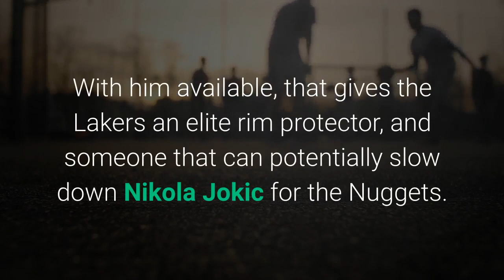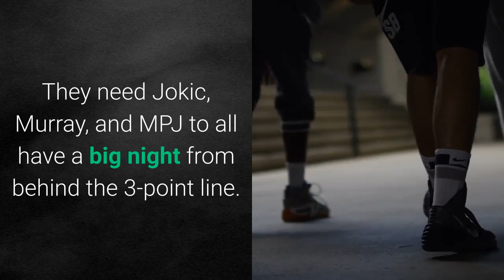Preview Nuggets look to end Lakers winning streak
The Nuggets will look to extend their two-game winning streak as they play host to the Lakers Sunday night, in a national broadcast nightcap. The Lakers are on a seven-game winning streak, and are perfect during the month of February so far. That includes a 114-93 win over the Nuggets, a game where Denver was able to take a lead into halftime, but saw LeBron James and his teammates steamroll them in the second half. James’ postgame comments? I’m going to go out on a limb and say that if the Nuggets only score 35 points in the second half again, they’re going to have a really hard time winning this game. The BasicsWho: Los Angeles Lakers (21-6) vs Denver Nuggets (14-11)When: 8:00 PM MTWhere: Ball Arena, Denver, ColoradoHow to Watch: ESPNRival Blog: Silver Screen and RollPotential MatchupsProjected MatchupsPOSDENLALEDGEPOSDENLALEDGEPGJamal MurrayDennis SchroederEvenSGWill BartonKentavious Caldwell-PopeEvenSFMichael Porter Jr. LeBron JamesLakersPFPaul MillsapAnthony DavisLakersCNikola JokicMarc GasolNuggetsBENCHMonté Morris, Facu Campazzo, RJ Hampton, JaMychal Green, Zeke NnajiKyle Kuzma, Montrezl Harrell, Wesley Matthew Jr., Alex CarusoLakersInjury Report: Anthony Davis, LeBron James, Alex Caruso (day-to-day); Will Barton, Jamal Murray (day-to-day); PJ Dozier, Gary Harris (out)Three Things to WatchWill Anthony Davis play? The Lakers All-Star power forward is questionable for tonight’s game, but did just play 35 minutes against the Grizzlies two days ago. With him available, that gives the Lakers an elite rim protector, and someone that can potentially slow down Nikola Jokic for the Nuggets. Without Davis, the Lakers are left playing Marc Gasol, who is only playing limited minutes for them, and Montrezl Harrell, who is a page in Jokic’s cookbook at this point due to how well Jokic roasts him every time they face off. Can the Nuggets hit 3-pointers? The reality of the 2020-21 Nuggets is that they need to hit over 13 3-pointers in a game in order to feel confident they can pull off a win. They are 5-5 when they have 13 made 3-point shots or fewer, and 9-6 when they make more than 13 3-point shots. With Gary Harris and PJ Dozier out, the Nuggets, who are already undersized on the wing, flat out don’t have the depth to try to corral a big wing like LeBron James. That means it’ll be Layup City out there for the Lakers, so they have to counter by putting up a 3 on the scoreboard. They need Jokic, Murray, and MPJ to all have a big night from behind the 3-point line. Controlling the defensive glass. The Lakers aren’t a great offensive rebounding team, but if their bench lineups are able to regain possession after a missed shot, that’s going to kill the Nuggets. They have seen RJ Hampton put up some good rebounding numbers while he’s received more playing time, and they’re going to need to really do an outstanding job there to help trigger fastbreak opportunities so they can get easy buckets against a team that has the top defensive rating in the league.